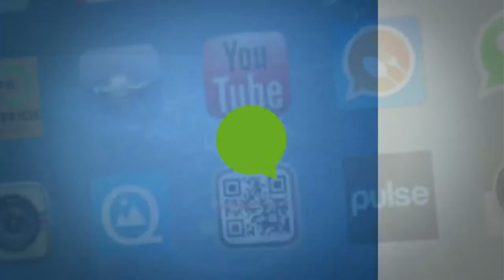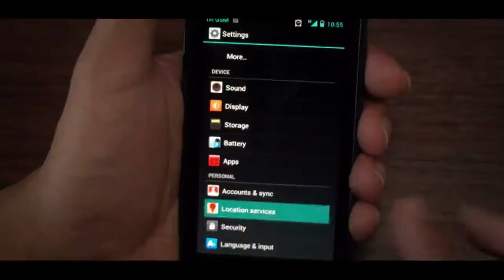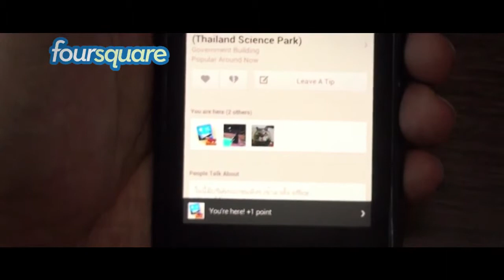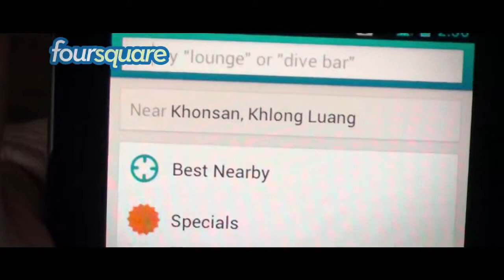Mr. AppMan ตอน โฟร์สแควร์ (FourSquare)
Foursquare คือ Social Networking ชนิดหนึ่ง คล้ายกับ Facebook แต่ใช้ความสามารถในเรื่องของตำแหน่งพิกัด ของผู้ใช้งาน จึงกลายเป็น Location Base Social Networking ทำให้การใช้งาน Social Network มีความแปลกใหม่ และท้าทายเพิ่มยิ่งขึ้น

ตัวอย่างเช่น เมื่อผู้ใช้งาน ไปสถานที่ไหนๆ ก็สามารถ Check-in หรือ บันทึกประวัติการมาเยือน สถานที่นั้นๆ เพื่อรับคะแนน ปลดล๊อกเหรียญรางวัล Badges ต่างๆ ตามที่ผู้ผลิต Foursquare ได้กำหนดโจทย์เอาไว้ หากสถานที่นั้นๆ ผู้ใช้งาน Check-in เป็นประจำ Foursquare จะแต่งตั้งให้ผู้ใช้งานเป็น Mayor ของสถานที่นั้นๆ